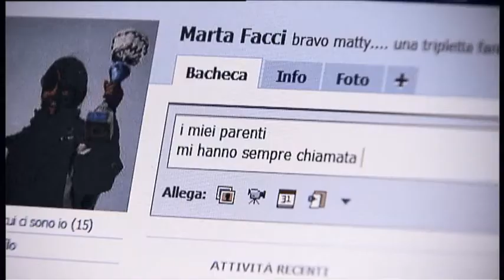Non chiamarmi Terremoto - TRAILER subtitle ing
Docufiction tradotta in 7 lingue per ridurre i danni del terremoto tra adolescenti e preadolescenti. Viviamo in zone sismiche. Far finta di nulla non aiuta.
facciamonoi.net